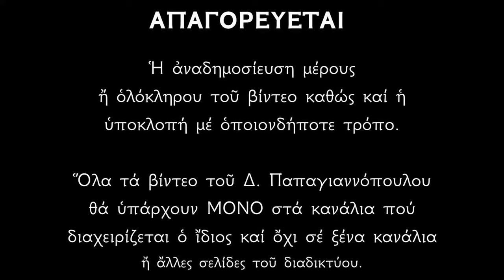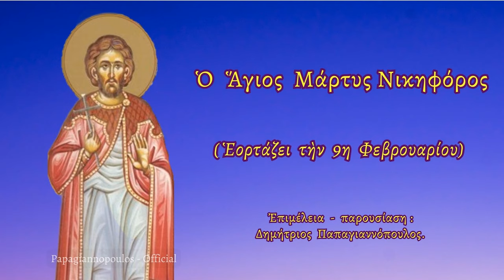🌸 9 Φεβρουαρίου - Βίος Αγίου Νικηφόρου | Παπαγιαννόπουλος